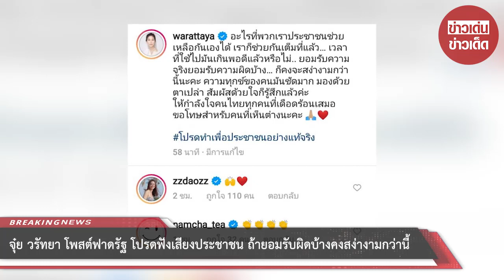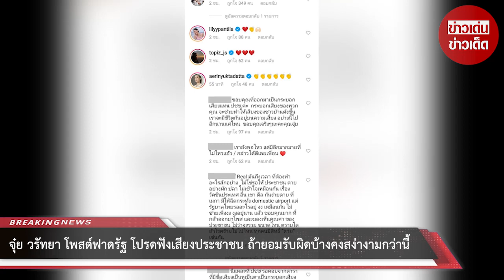จุ๋ย วรัทยา โพสต์ฟาดรัฐ โปรดฟังเสียงประชาชน ถ้ายอมรับผิดบ้างคงสง่างามกว่านี้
ขอบคุณที่มา :
ขอขอบคุณข้อมูลจาก: